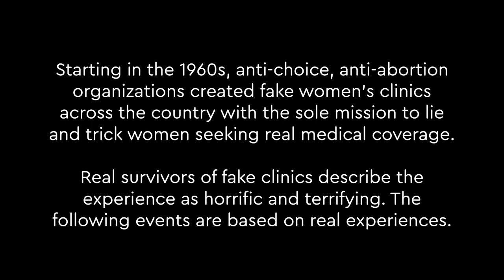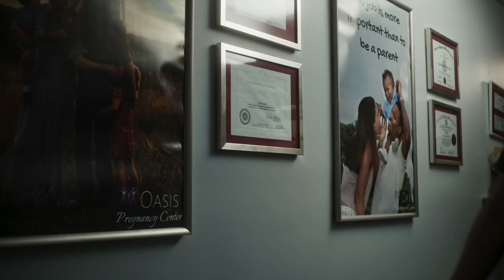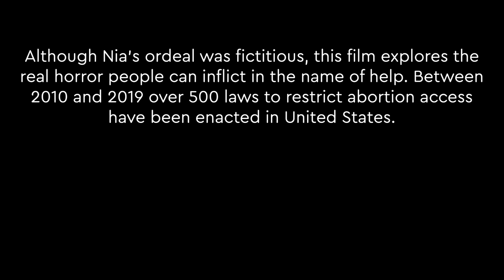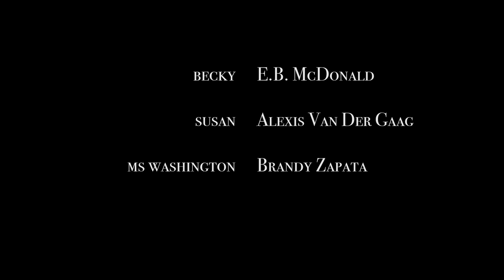Grapefruit Short Film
In an attempt to have an abortion, a woman relies on a group of friends to accompany her to a family planning clinic, but soon realizes that the place is not what it seems.

Directed by Mike Peters
Starring Ajia Munns, Natali Micciche, Tiffany McFadden, E.B. McDonald, Alexis Van Der Gaag, & Brandy Zapata
Written by Mike Peters; Nourbese Flint (Original Idea)
Produced by Mike Peters, Jerry Gosin, & Ash Francis
Director of Photography Avida Jackson
Edited by B. Nicole
Music and Sound Editing - Rousseau

Find A Way Productions
Black Women for Wellness Action Project